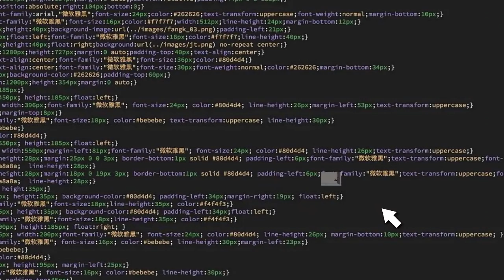只想偷偷打一局游戏，没想到老板却成了最后赢家